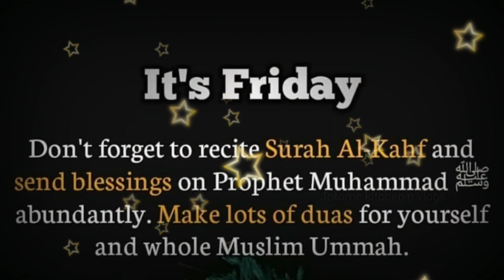Jumma Mubarak WhatsApp status | Jummah WhatsApp status | Latest Jumma Mubarak status video